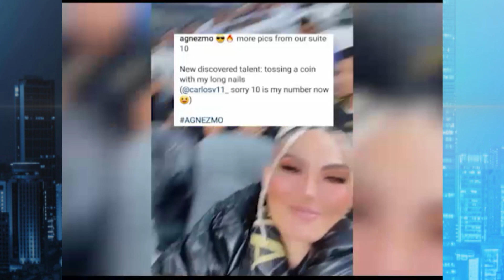Agnez Mo Jadi Kapten Kehormatan Klub Bola AS